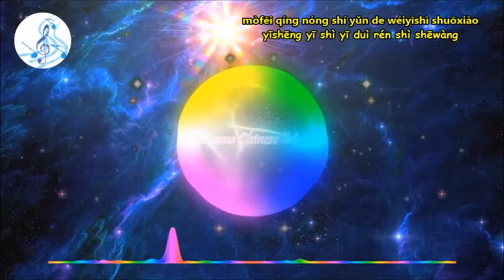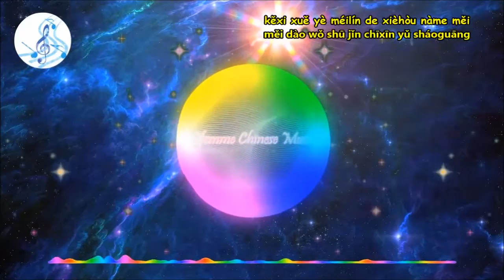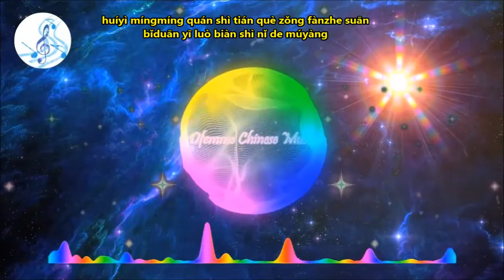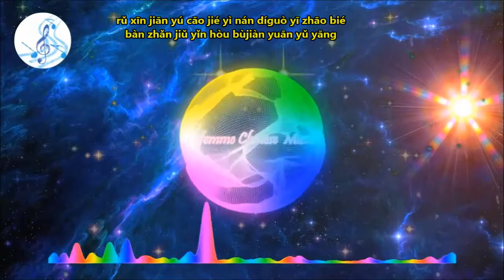Shan Zi Gao 山之高~ 董贞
Please sent your comment if you have any songs suggestion.